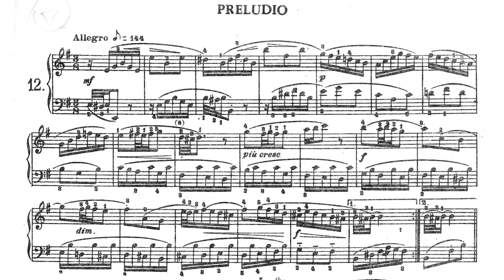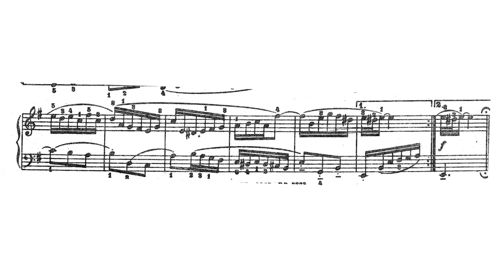🎵 J. S. Bach - 23 Piezas Fáciles (Ricordi) - 12. Preludio BWV 938